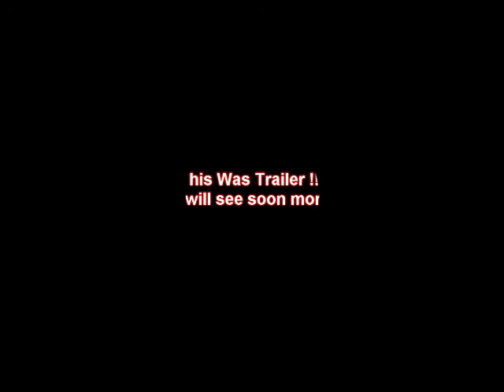Backstabbers Trailer Vol.1 On Elora.pl 8.54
Trailer ekipy backstabbers, robimy rozpierdol, my ogarniamy wy nie Proste. :*
Chlopaki trzeba wiecej akcji xD zeby zrobic full filmik !
POZDRO BACKSTABBERS , MAJSTERSZTYK HERE